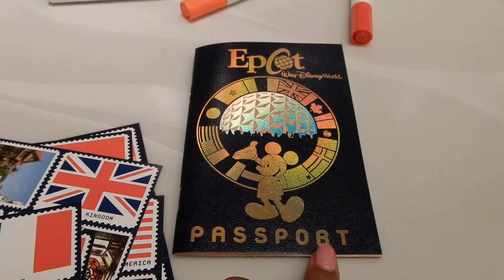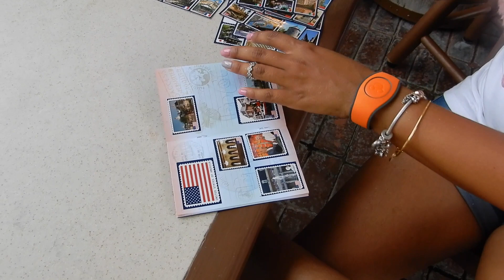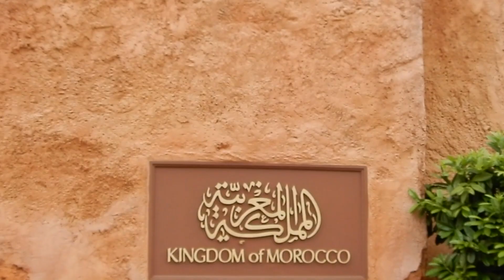Epcot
Ne esse Blog mostro um pouco de um dos parques da Disney venha comigo nessa aventura.

vlogs,resenhas,maquiagem,rotina nos estados unidos,maternidade,DIY,